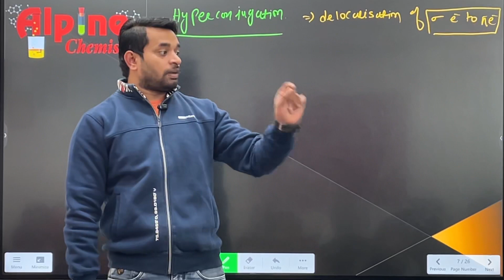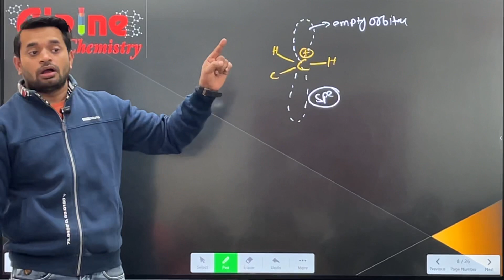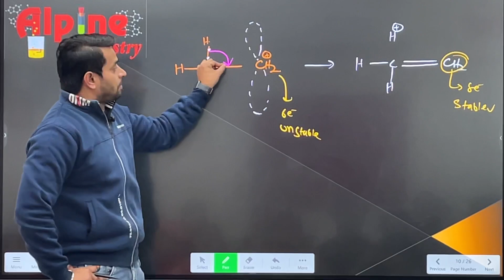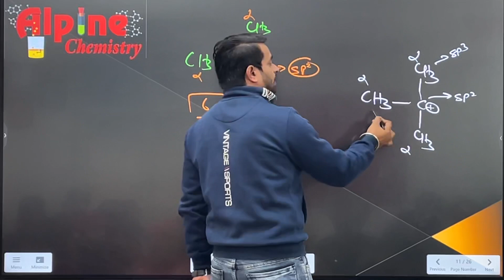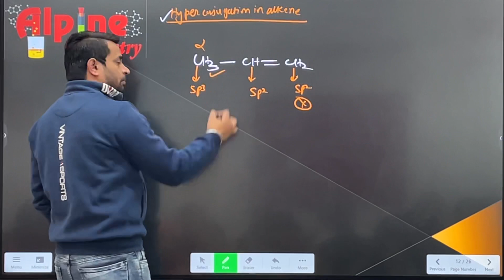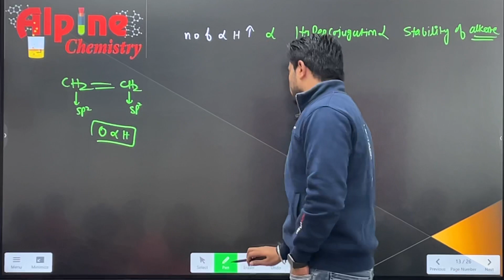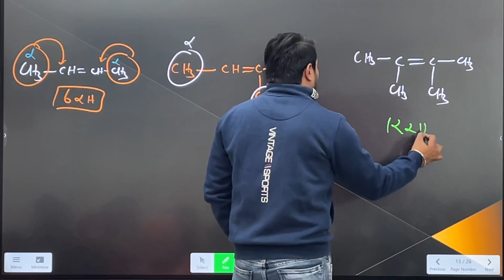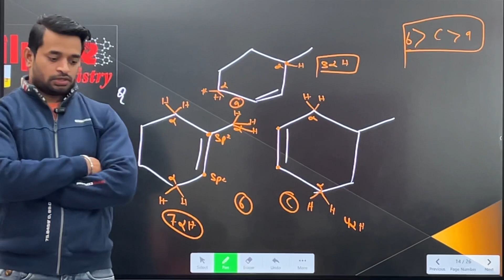hyperconjugation in carbocation stability and hyperconjugation in alkene| class-xi|organic chemistry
hyperconjugation in carbocation stability and hyperconjugation in alkene